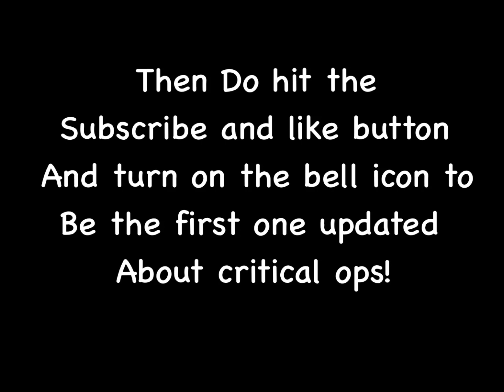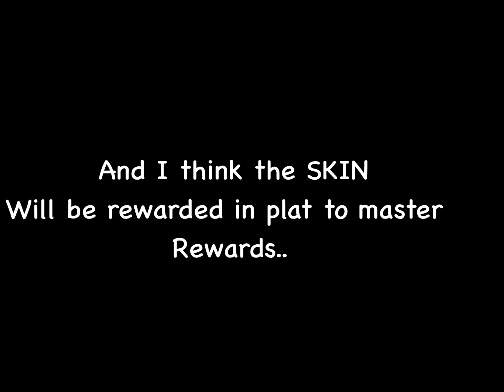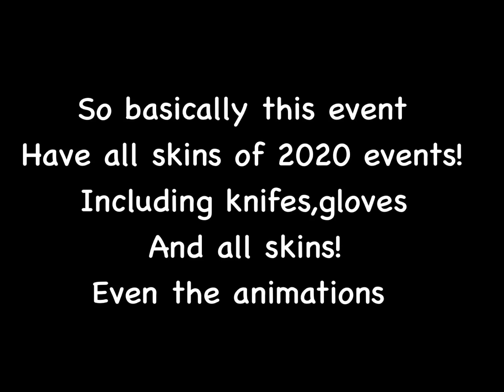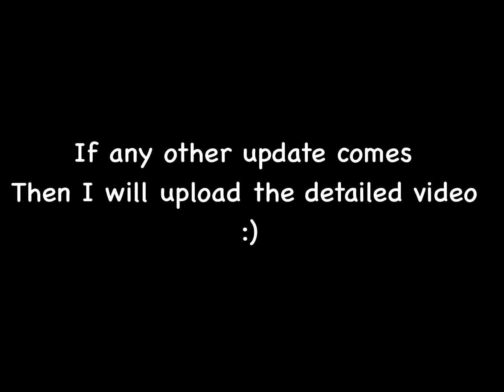*EXCLUSIVE* RANK REWARDS + REWIND + KILL MEDALS! brainZ